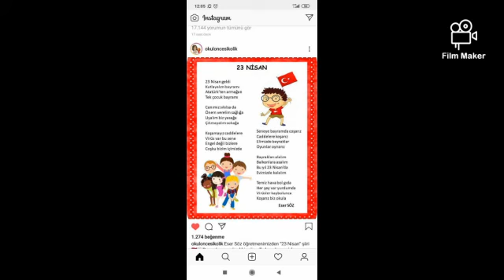23 Nisan 2020 Maskeni Tak Gel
Eserim Eserindir